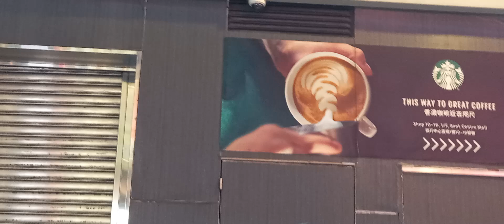14-8-2024 🌃 旺角 Miffy Kenneth_Tsoi Chan_K_H Busking 🎶 🎤 🎸 🥁 🔊 🟦